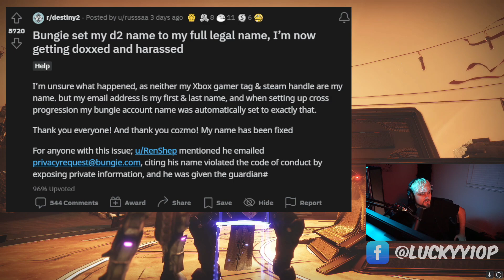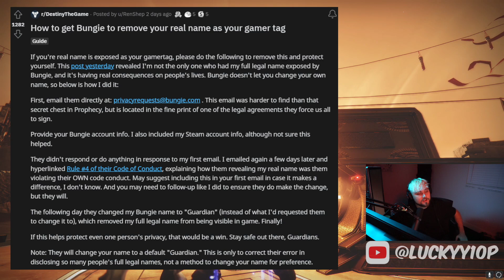Bungie's Privacy Controversy! Top Trending Reddit Post!